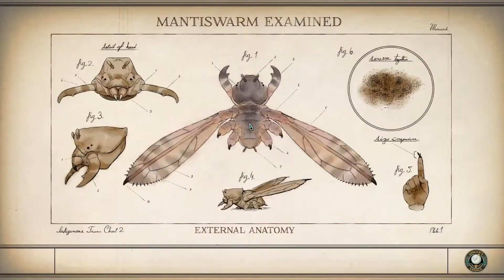"Stranger danger!" The Outer Worlds Ep. 13 - 1080p HD PC Gameplay Walkthrough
Welcome to The Outer Worlds let's play series. In this series we are playing a blind playthrough of the game. Series will be focusing on making everything go our main characters way, so no goody-good stuff and running other peoples errands we wont benefit from. Hopefully you enjoy the series and continue spending time with us!

About The Outer Worlds

During combat situations, the player can use various weapon types such as melee and firearms, which have three ammo types: light, heavy and energy. These weapons can be customized to add elemental damage. The player can use stealth or social skills (persuasion, lying and intimidation) to avoid combat altogether. As the player progresses, they gain experience points, which the player and their companions can use to level up and unlock new skills. The player can develop their technical skills, which are further divided into three categories: Science, Medical, and Engineering. For instance, the player can use a shrink ray to shrink down an enemy. The player is able to invest points into these skills, which will unlock new perks that enhance combat efficiency. The player can also enter a "Tactical Time Dilation" state, which slows down time and reveals opponents' health statistics, which grants the player tactical advantages. As the player leads their companions, they improve their companions' combat strength and resilience. The player can also gain a "flaw" that occurs when the player fails repeatedly in certain gameplay segments. Flaws impede the player in some way, but also give additional perks and advantages.